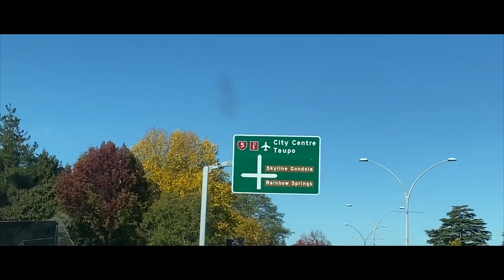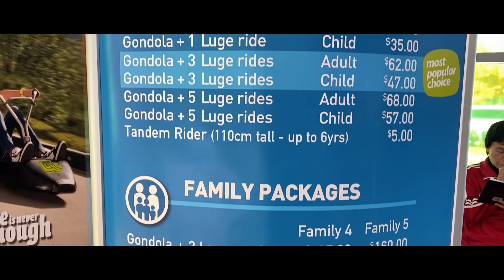We visit Skyline at RotoVegas, New Zealand for Eileen's Birthday | Sacry Dinasour Gandola Luge rides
SKYLINE ROTORUA is one of the best Visitor attraction of New Zealand. We celebrated Eileen's 3rd Birthday there with family.Thanks to Skyline Management for arranging this for us.

MUST VISIT PLACE IN New Zealand

SKYLINE ROTORUA:
178, FAIRY SPRINGS ROAD, FAIRY SPRINGS, ROTORUA